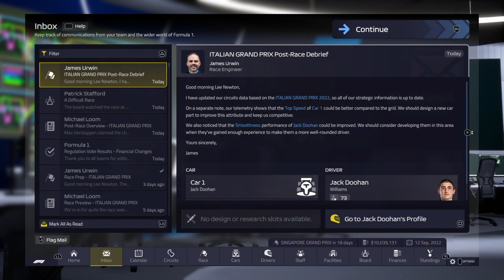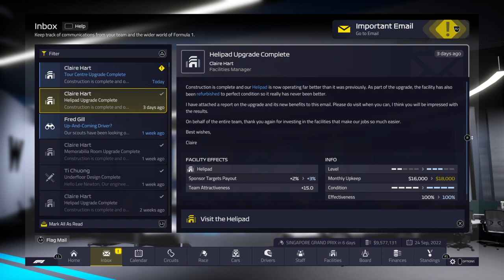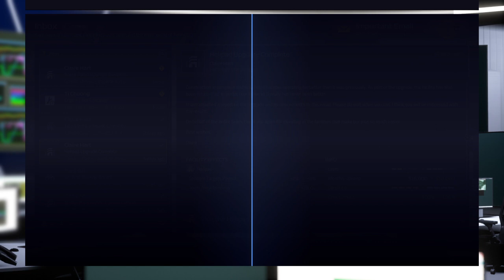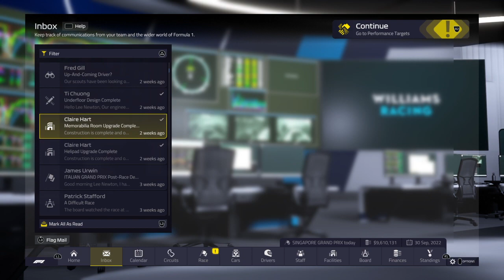F1® Manager 2022 Williams F1 round 16 Italy season 1